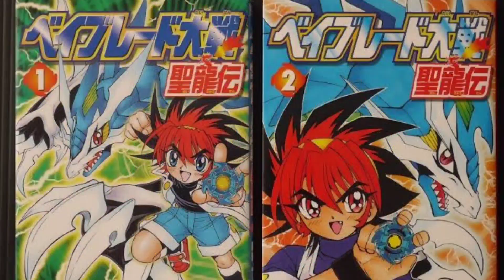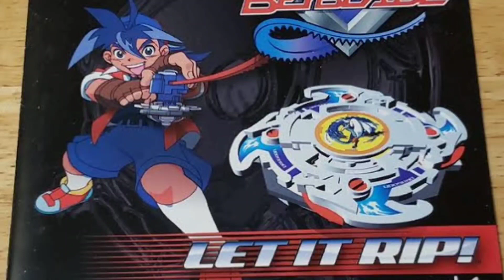5 VERDADES SOBRE BEYBLADE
No vídeo de hoje, falo sobre algumas informações pouco conhecidas de Beyblade, como um álbum de música com Nickelback e um jogo de luta